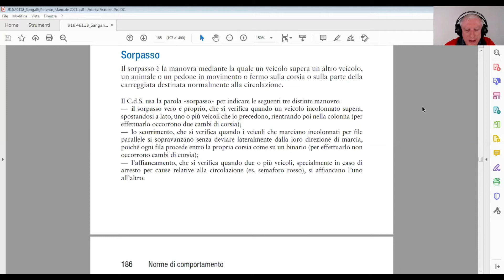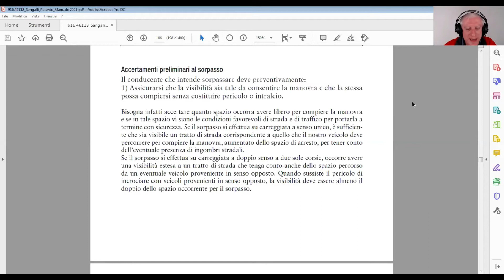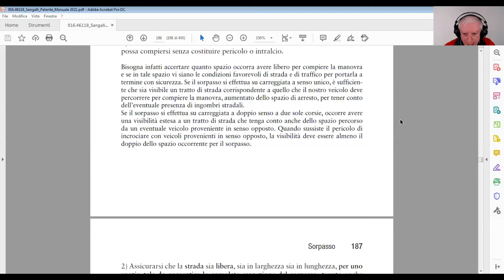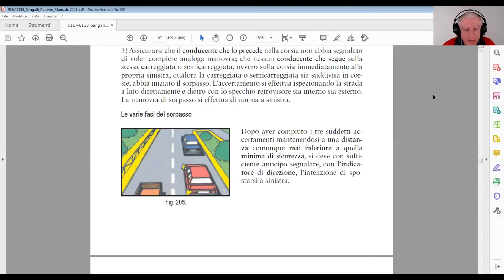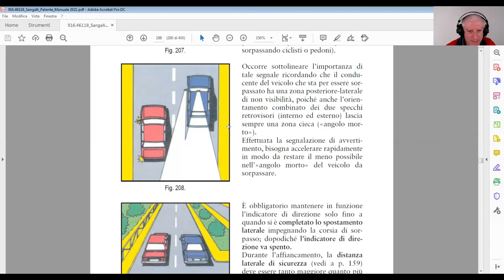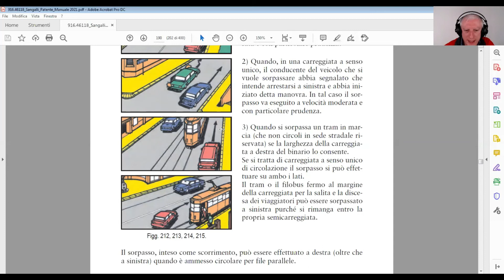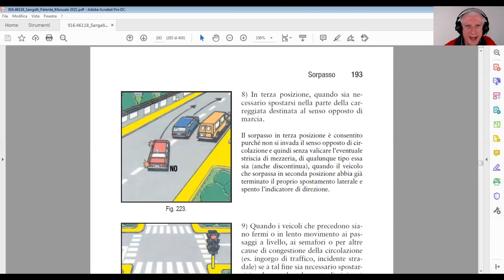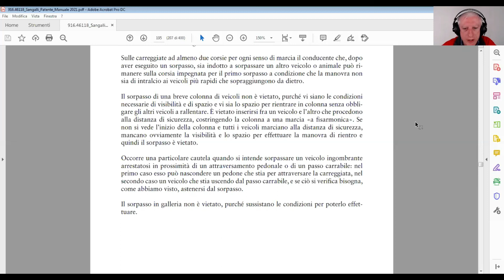Sorpasso: regole e comportamenti - Teoria patente B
Corso completo per la patente di guida. Come superare facilmente l'esame teorico a quiz delle patenti di guida A1, A2, A e B, B cod. 96, BE.

00:00 Definizione della manovra di sorpasso
00:31 I tre tipi di manovra di sorpasso
04:58 Sorpasso in velocità e in ripresa
11:40 Accertamenti preliminari al sorpasso
13:06 Spazio libero per il sorpasso
20:20 Fasi del sorpasso
23:50 Angolo morto
28:12 Obblighi del conducente sorpassato
29:00 Sorpasso a destra
30:10 Casi in cui il sorpasso è vietato
39:20 Precisazioni sulla manovra del sorpasso